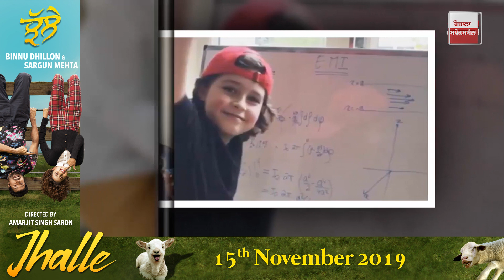9 ਸਾਲ ਦੀ ਉੱਮਰ ਵਿੱਚ ਕੀਤੀ ਜਾ ਸਕਦੀ ਬੀਏ ਦੀ ਡਿਗਰੀ ! Rozana Spokesman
9 ਸਾਲ ਦੀ ਉੱਮਰ ਵਿੱਚ ਕੀਤੀ ਜਾ ਸਕਦੀ ਬੀਏ ਦੀ ਡਿਗਰੀ !
ਨੀਦਰਲੈਂਡ ਦੇ 9 ਸਾਲਾ ਲਾਰੈਂਟ ਨੂੰ ਮਿਲੇਗੀ ਬੀਏ ਦੀ ਡਿਗਰੀ